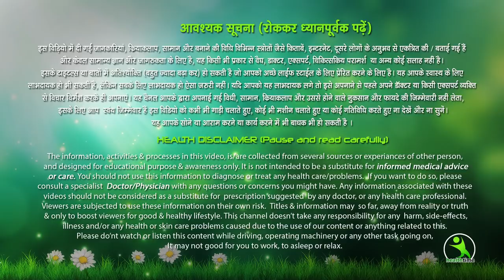पेट के निचले हिस्से में चर्बी ? ऐसे पाए छुटकारा, मात्र 10 दिनों में पेट की चर्बी जड़ से खत्म !!